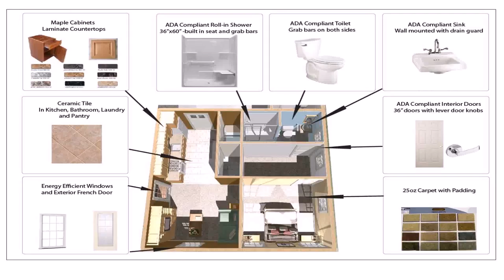600 Sq Ft Double Bedroom House Plans (see description)